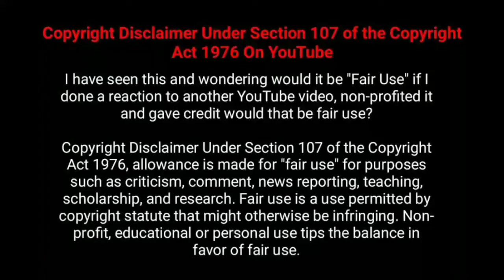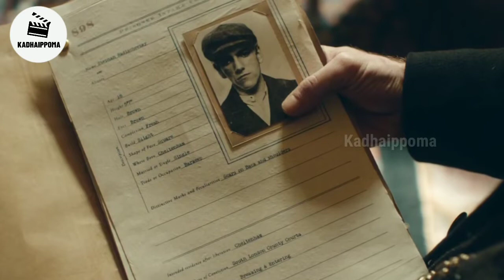PEAKY BLINDERS SEASON 3 | EPISODE 4 | EXPLAINED IN TAMIL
hey guys
i have made an interesting content about  peaky blinders season 1 explanation in tamil

i have given my thoughts about the series made that is absolutely great , i have expressed detailing the work of the series and the technical aspects regarding my point of view through my NARRATION

hope the content i made will make you enjoy

Comment your opinion on the narrations guys

peaky blinders is given tamil review about its season 1 in depth

NANBA , keep supporting and share this if you like to your friends , thanks always ❤️